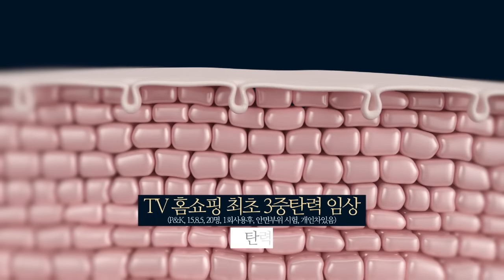스킨79 진주 클렌저 런칭!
스킨79의 신제품, 진주 클렌저 런칭!
홈쇼핑과 온라인에서 모두 만나볼수 있습니다.
클렌징 만으로도 탄력이 살아나는
vvip의 진주마사지 코스를 제품화한
초고가 스파 클렌저!

코코넛 오일이 잔뜩 들어있어 자극도 적다는 사실,
이제 진주 클렌징 하세요 ^^